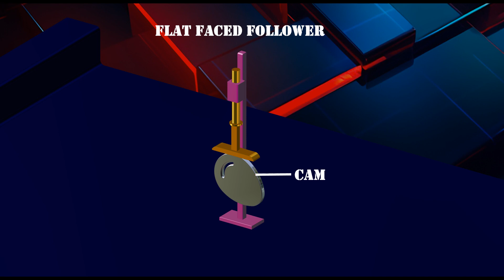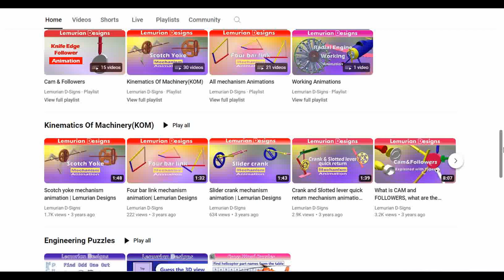Flat faced follower - Explained | Lemurian Designs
What is Flat faced follower
Flat faced follower is a specific type of followers, used in cam and follower mechanism
This is the cam, and this is the flat faced follower
As the name says, The follower has a flat face at its end, that comes into contact with the cam, facilitating smooth and controlled motion
The motion between cam and follower is sliding motion
The unique design of the flat faced follower, plays a key role in translating the rotational motion of the cam, into linear motion
It has less wear comparing to knife edge follower
It may be noted that, the side thrust between the follower and the guide is, much reduced in case of flat faced followers.
The only side thrust is due to friction, between the contact surfaces of the follower and the cam.
They are mostly used in precise applications
The flat faced followers are generally used, where space is limited such as in cams, which operate the valves of automobile engines.